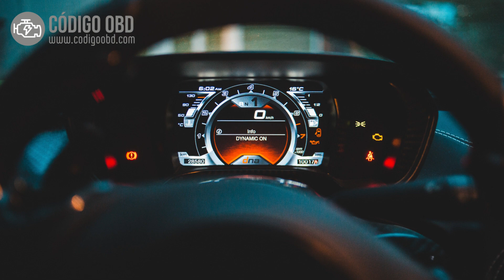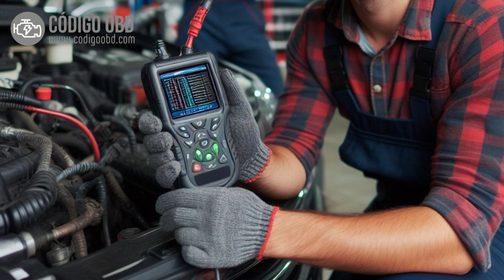CÓDIGO P0972 🟢 Solucionado 🟢 Código Avería Solenoide Control Cambio Síntomas Causas Soluciones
P0972 Shift Solenoid "A" Control Circuit Range/Performance